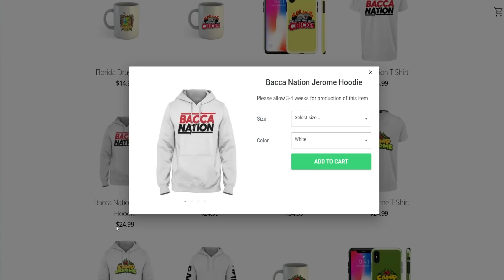Pizza in BTD 6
Today We Added Pizza In BTD 6

Mods sent by

FOLLOW ME ✅
Friends